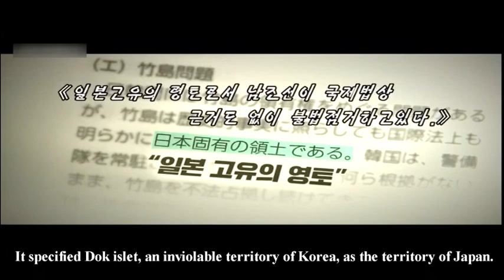The Neighbour To Be Punished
Video from the Pyongyang Mission of the Anti-Imperialist National Democratic Front of south Korea